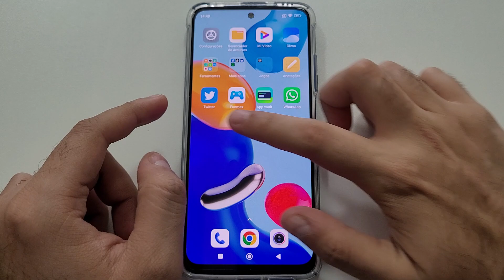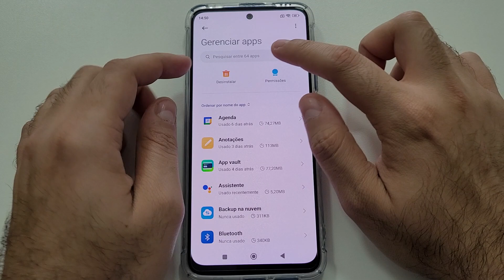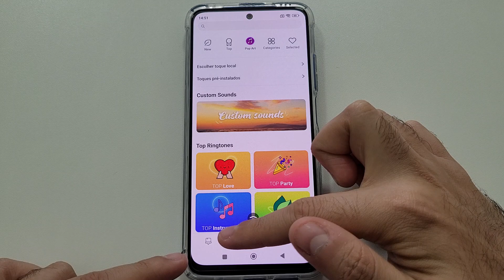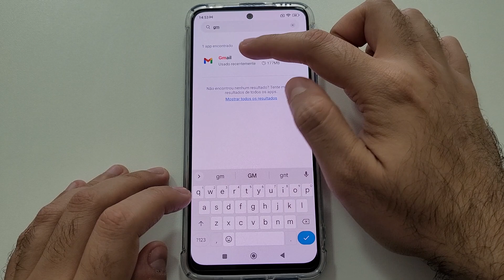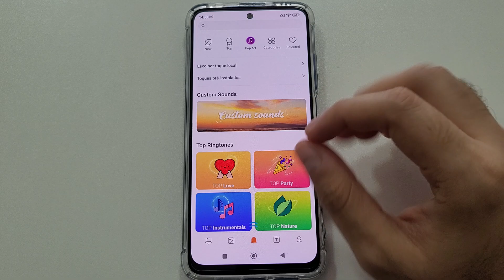Como personalizar diferentes toques de notificação de aplicativos no Redmi Note 11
Sabia que dá pra adicionar um som de notificação para cada aplicativo? É bem simples. No vídeo de hoje, eu vou te mostrar como fazer isso.

★ LINK ONDE COMPRAR:
★Moto G60